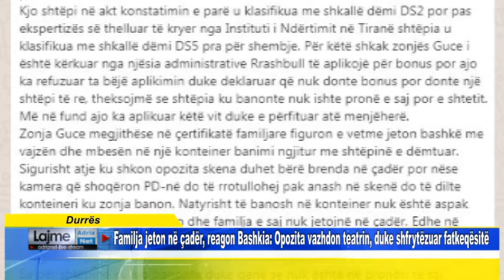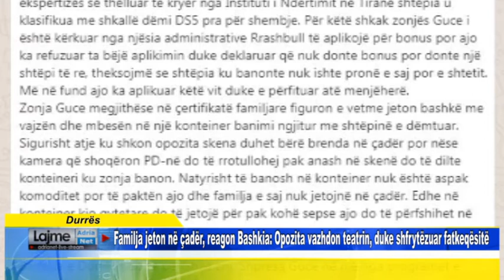Familja jeton në çadër, reagon Bashkia Opozita vazhdon teatrin, duke shfrytëzuar fatkeqësitë